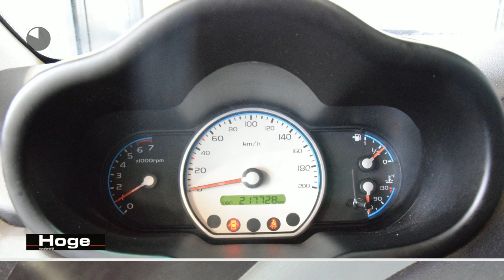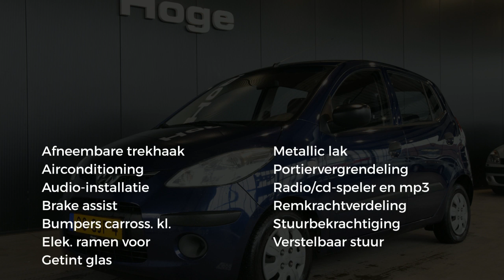Hyundai i10 1.1 Active Cool Airco 5 Deurs All in Prijs Inruil Mogelijk!